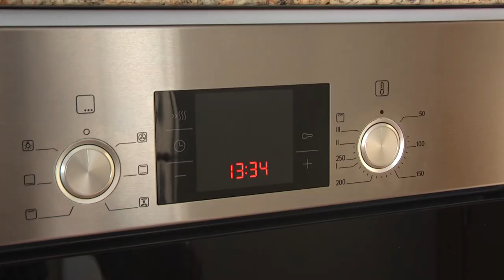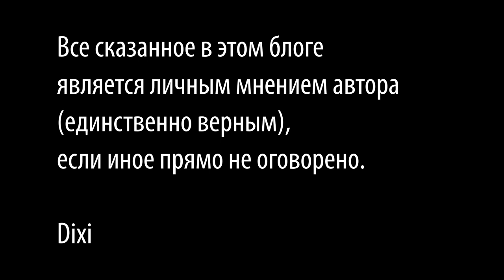Как приготовить яблочный десерт за 20 минут из слоеного теста рецепт быстрой выпечки, штрудель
На 4 порции:
Слоёное тесто - два листа примерно по 25*25 см
Два яблока

Карамельный соус:
Сливочное масло - 25-30 грамм
Жирные сливки 100 грамм

Оформление - мята, клубника, сахарная пудра, мороженное

Произведение «Как приготовить яблочный десерт за 20 минут из слоеного теста рецепт быстрой  выпечки, штрудель» созданное автором по имени Дмитрий Fresco, публикуется на условиях лицензии Creative Commons «Attribution-ShareAlike» («Атрибуция — На тех же условиях») 4.0 Всемирная.